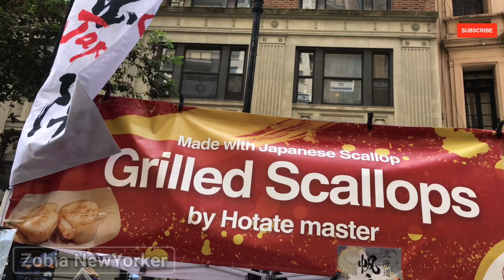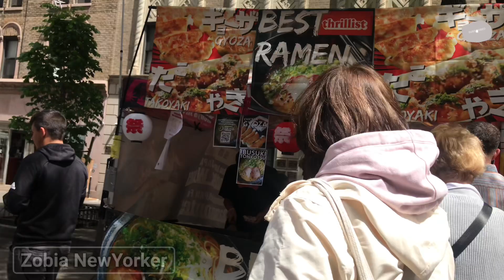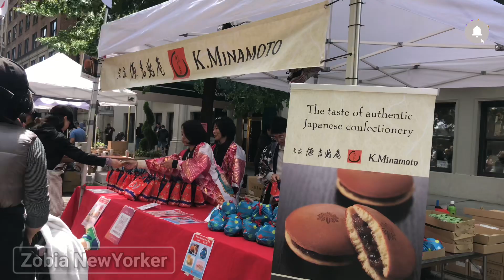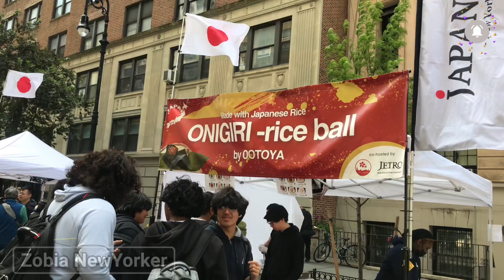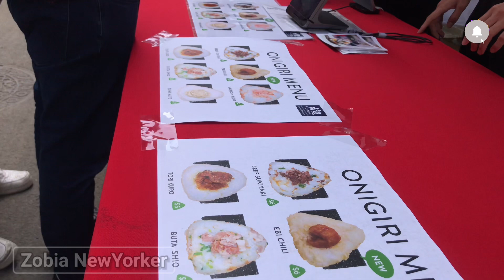HD[4K] 𝐉𝐚𝐩𝐚𝐧𝐞𝐬𝐞 𝐅𝐨𝐨𝐝 𝐅𝐞𝐬𝐭𝐢𝐯𝐚𝐥 🇯🇵 ジャパンフェスニューヨーク Central Park West NewYork 🇺🇸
This YouTube Channel is Tribute to my
beloved late Aunt Rukhsana. Who loved cooking
more than that to feed others.